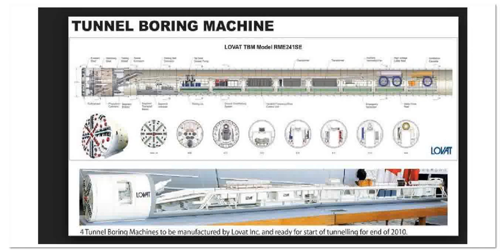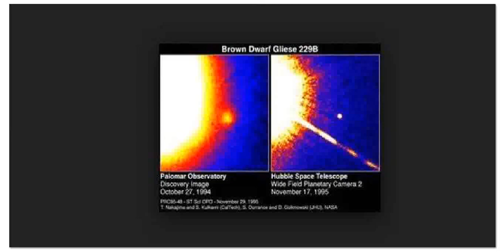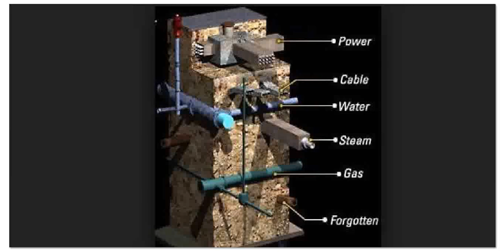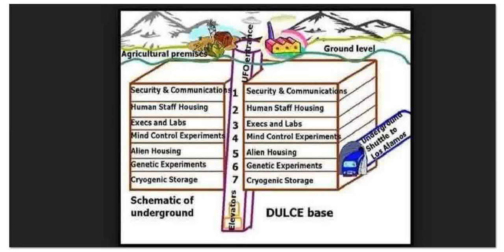ILLUMINATI--NWO,AMAZING DEEP UNDERGROUND TUNNELS,CITY'S.THEY ARE PREPARED.ARE YOU?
Amazing photos of the deep underground tunnels and City's that the Illuminati,NWO,Powers that be have,ready to be inhabited.some VIP's already gone down in and living there now,awaiting what ever disasters that are coming. Nibiru,Wormwood,comet strike or super solar flare Maj.Ed Dames has talked about.It could be to escape the coming nuclear war they are trying to caws.Google search tunnel boring machine,images.Google Deep under ground Military base's.images.Please prepare ASAP.The Powers that be have.They are ready for something.Are you?Please share,like,and comment if you have more info on this subject.Thank you all,God bless and help us all through this.